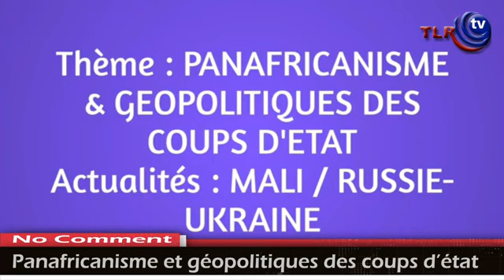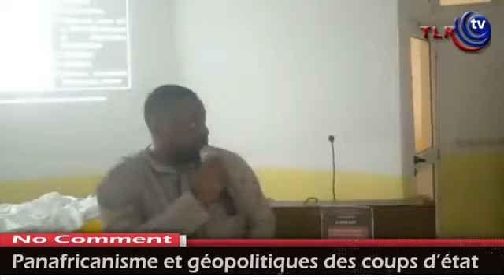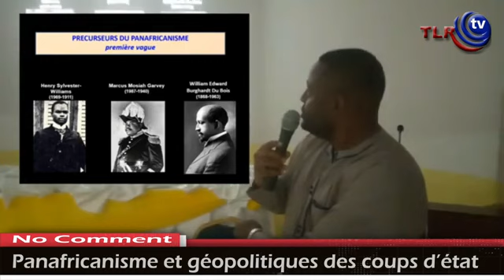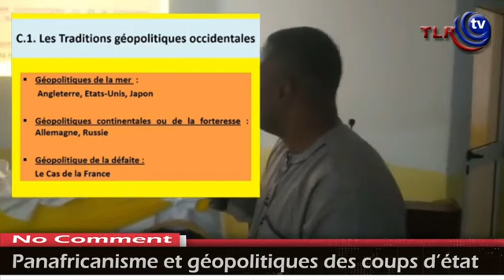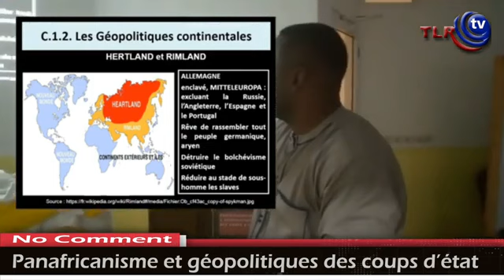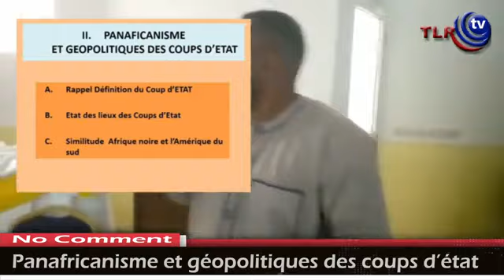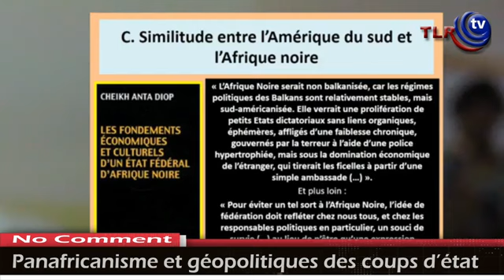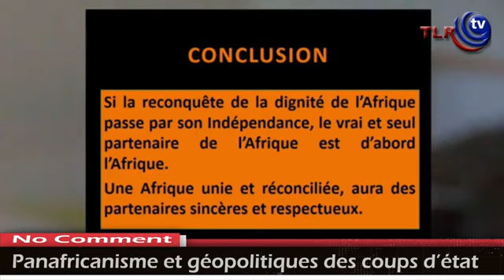PANAFRICANISME ET GEOPOLITIQUES DES COUPS DETAT